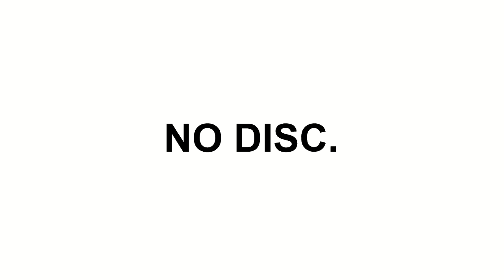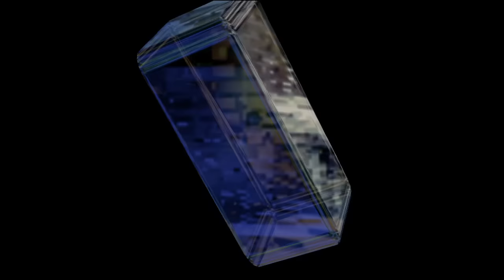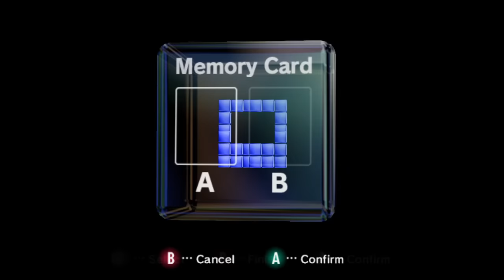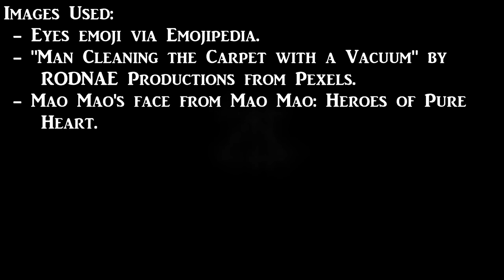Gamecube BIOS Corruptions #2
An enjoyable experience.

Thank you to everyone who stuck around long enough to finally see this.

Special thanks to @CCShakeCat for captioning this video!